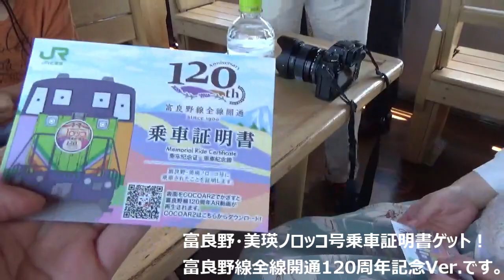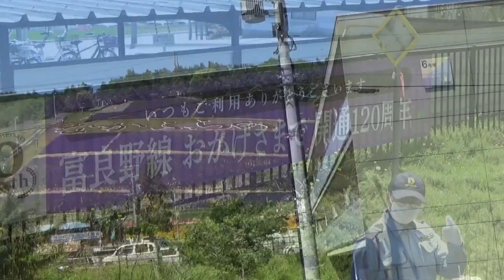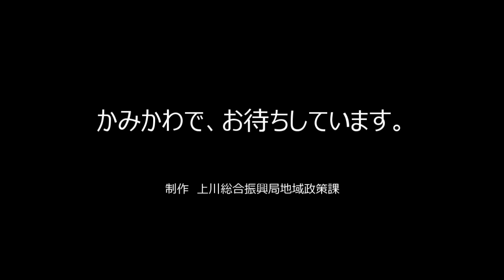絶景！！北海道・夏の鉄旅「富良野・美瑛ノロッコ号」に乗ってみた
毎夏運行している、JR富良野線の臨時列車「富良野・美瑛ノロッコ号」に実際に乗ってきました♫
道中の美しい風景や富良野の美味しい夏野菜を楽しめるのはもちろん、今年は富良野線全線開通120年を記念して、列車のヘッドマークや乗務員さんの制服などが特別仕様になっているのも目玉です！！

撮影日：令和2年（2020年）7月18日(土)

※お出かけの際は、人との距離や手洗い、咳エチケットなど「新北海道スタイル」の実践をお願いします。